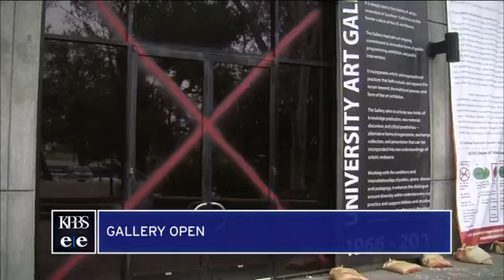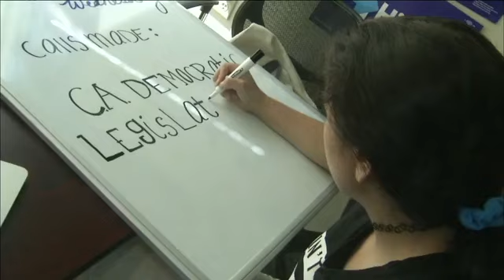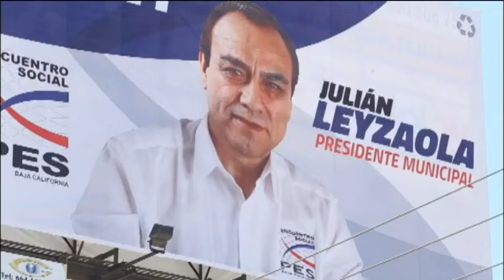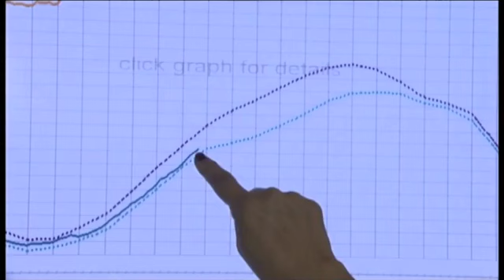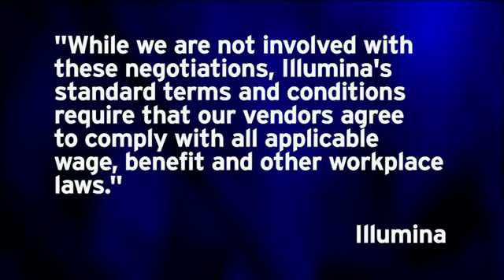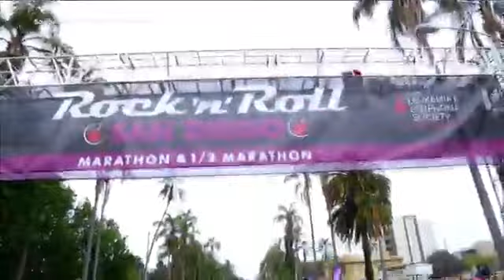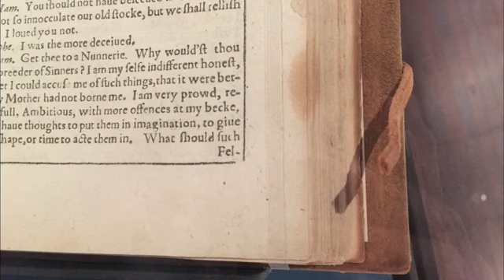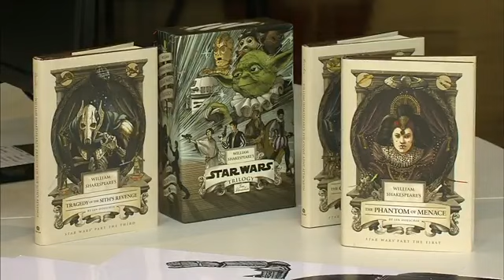Friday, June 3, 2016 - Evening Edition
Sunday is election day in Mexico. We look at outsider candidates in Juarez and Tijuana. Plus, we look at what San Diego city streets are closed for this weekend's Rock 'n' Roll Marathon and hear about a plan from MTS to add stored value to its Compass Card.